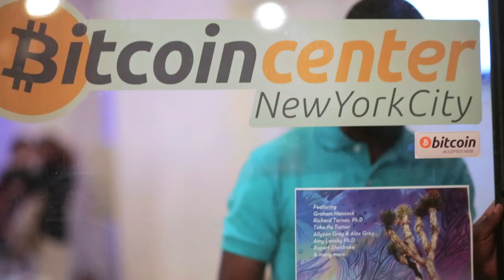Time is Art: Synchronicity & The Collective Dream (Film Screening Event in NYC)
A film by Shay Motion of the "Time is Art" Documentary film screening event at the BitCoin Center in NYC. The event was a gathering that discussed topics of Synchronicity, Numerology, and the correlation of time, light and space. The purpose of the event was to bring awareness to these concepts and enlighten people with an excerpt from the "Time is Art" documentary.

The forthcoming feature documentary film follows the journey of a writer, compelled to make sense of the mysterious and powerful energy she felt at her aunt’s deathbed. Considering herself a skeptic, a series of strange coincidences leads her on an exploration of synchronicity – the concept that all beings are mystically interconnected. Compelling conversations with fellow seekers and mystics like Allyson Grey & Alex Grey, Toko-Pa Turner, Richard Tarnas, Graham Hancock, Daniel Pinchbeck and biologist, Rupert Sheldrake, guide us through the underlying premise of the film: perhaps we can tap into a way of being that is not ruled by a finite sense of time, but rather by the ability to live in harmony with the true creative nature of our existence.